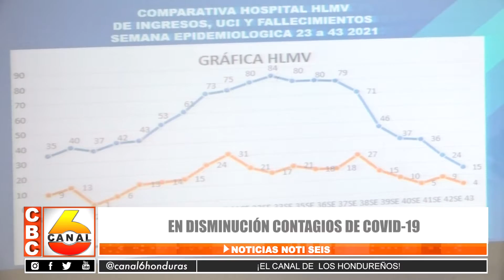En disminución contagios de Covid-19